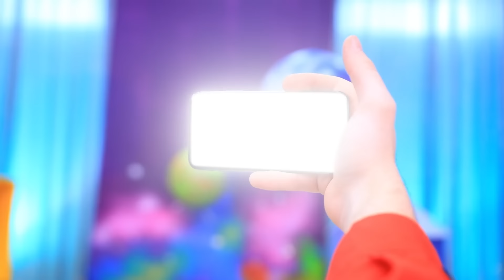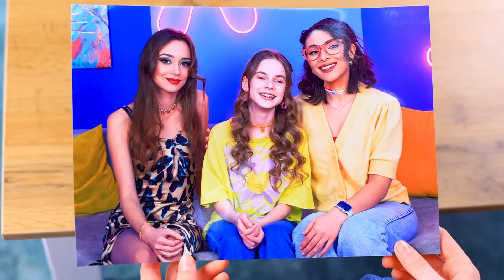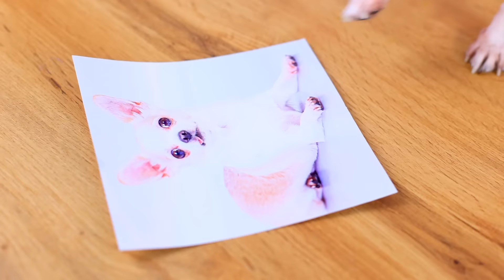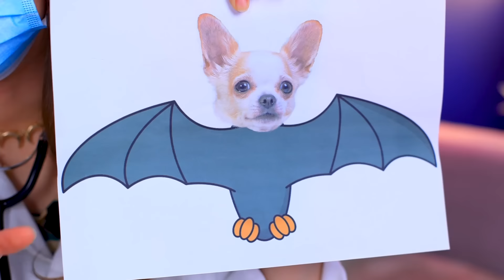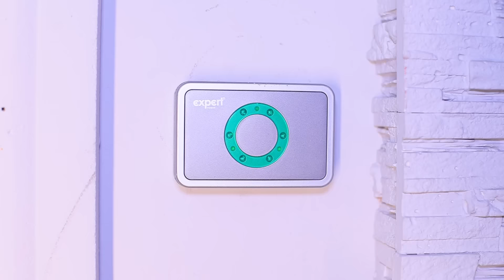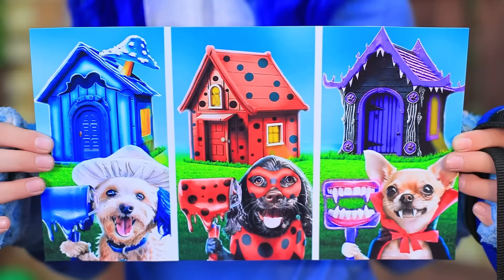Sun vs Moon Pets! One Colored Dog House Challenge!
In this video, meet two incredible girls with special superpowers—one is Girl Night, and the other is Girl Day. Using their unique abilities, they come together to build safe, cozy houses for little, defenseless puppies who need a place to call home. With the magic of night and day, they work to create warm, welcoming shelters to protect and comfort each tiny pup. Watch as they use their powers creatively and work as a team to bring their amazing ideas to life! Every project they do is filled with love and dedication, and they hope to inspire everyone to help animals in need.